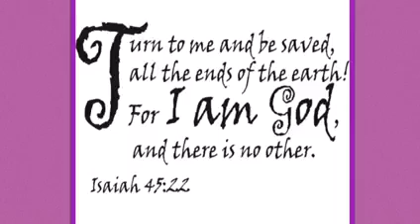Turn to Me, by John B Foley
A hymn for the season of Lent.